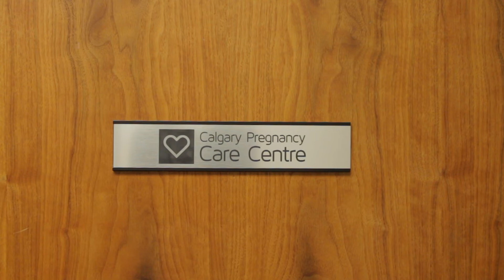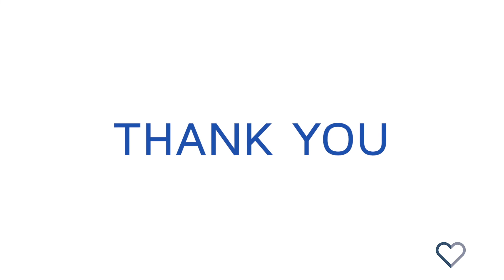The Centre's Covid19 Response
The Centre volunteers and staff have been busy during the COVID crisis, and are grateful to continue meeting the needs of clients in tangible ways.